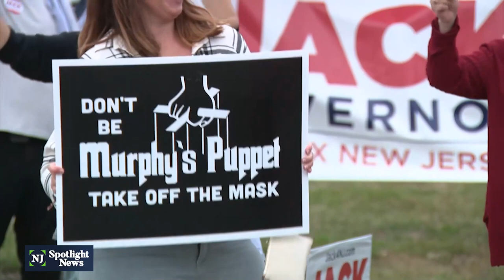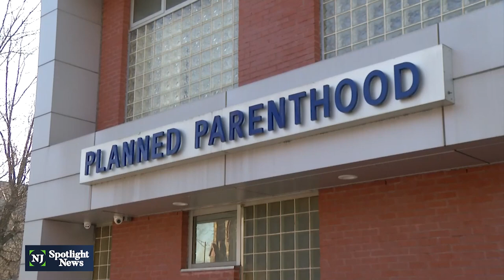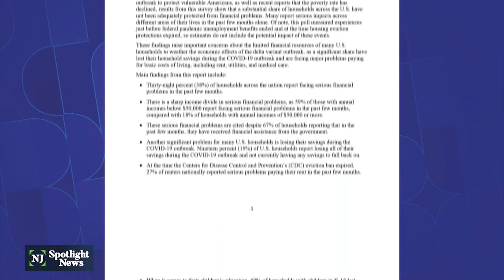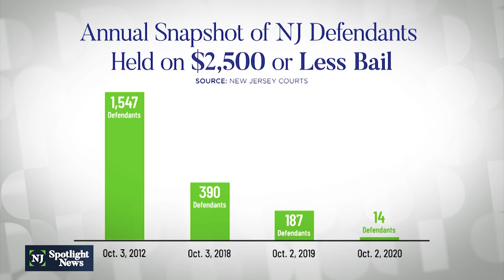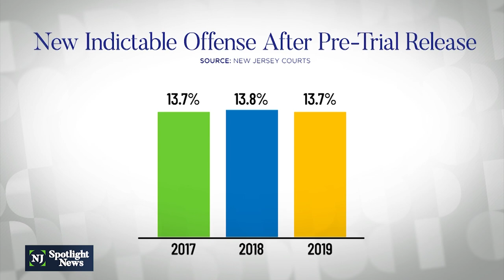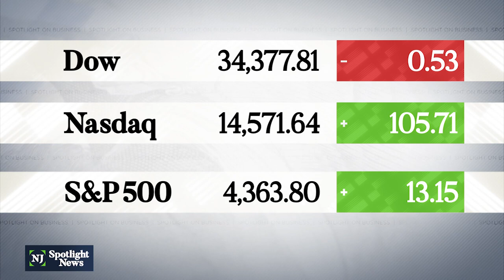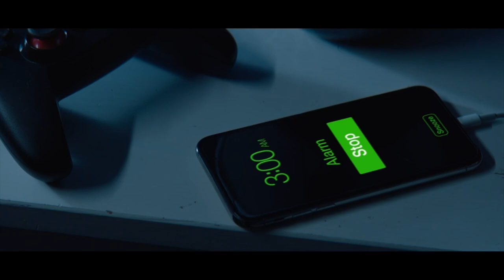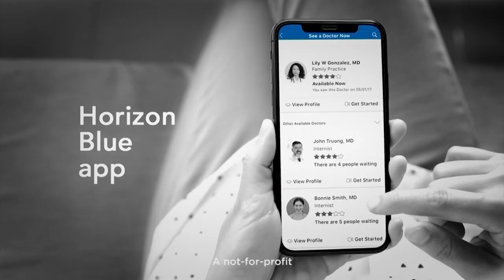NJ Spotlight News: October 12, 2021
It’s back to the campaign trail for Gov. Phil Murphy and Republican challenger Jack Ciattarelli, the day after the two went head to head in the second and final gubernatorial debate.

Wednesday, officials announced 1,366 positive cases and 29 new deaths. Since the start of the pandemic, there have been 1,021,272 cases in the state and 27,653 confirmed and probable deaths.